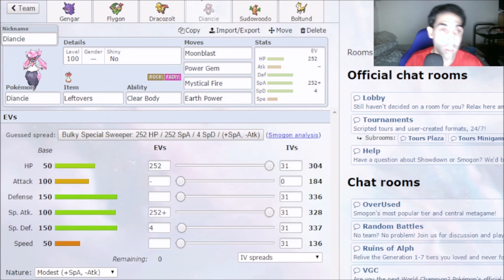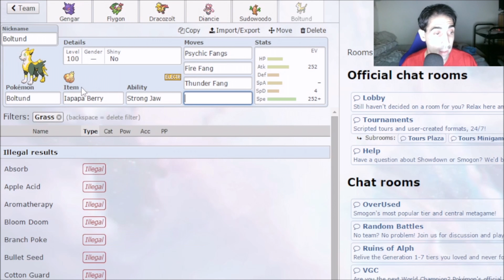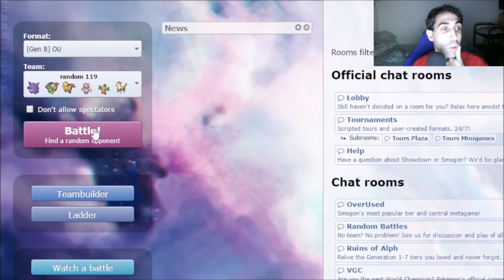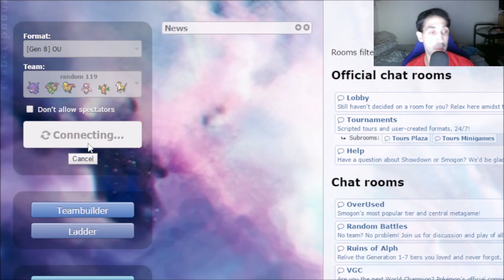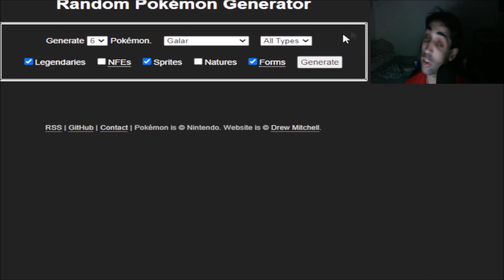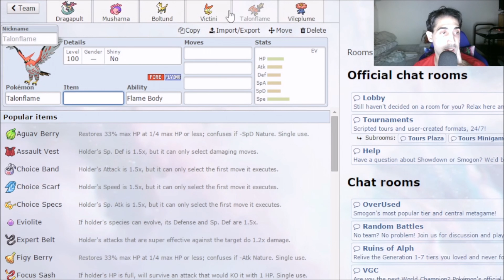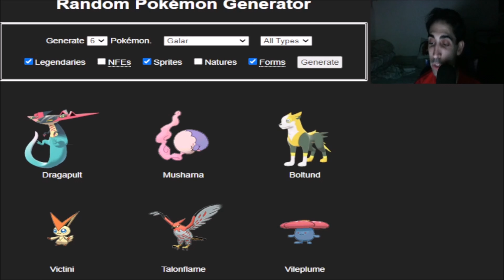¡COMBATES CON POKÉMON RANDOM #119 FUE MUY DURO! - 4K - ANIBAL